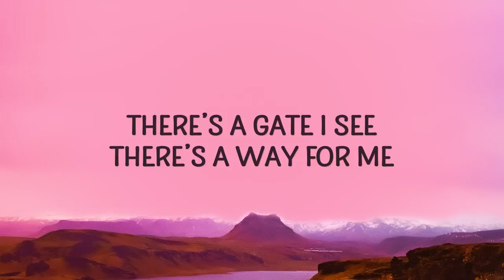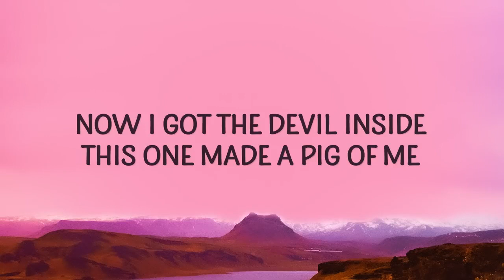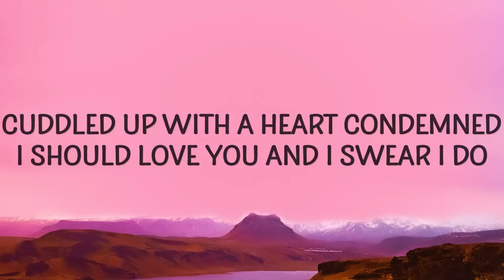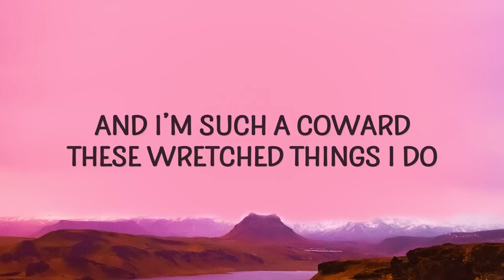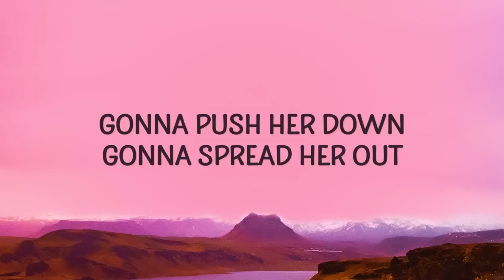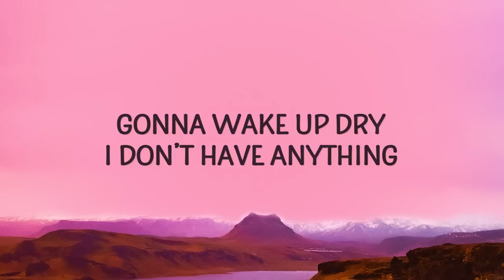Famy - Ava (Lyrics)